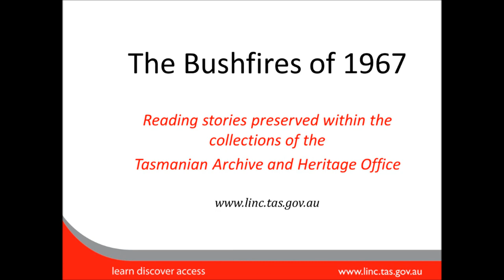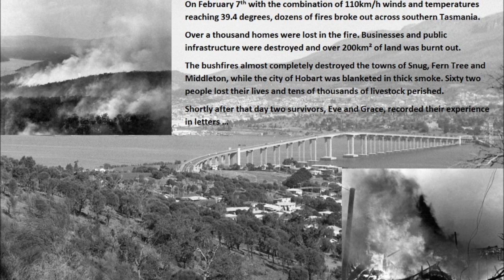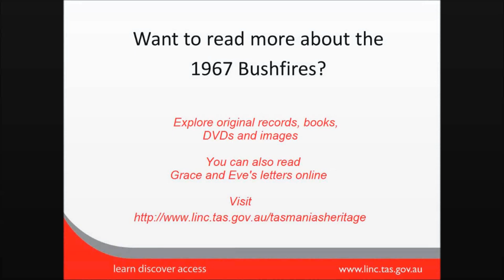1967 Bushfires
Take part in the National Year of Reading and explore the collections of TAHO through firsthand accounts and images of the 1967 Tasmanian bushfires.  Featuring archival photographs and documents from the Tasmanian Archive & Heritage Office.

Tasmanian Archive and Heritage Office: 1967 Bushfires (2012) - (sound and colour) 8 minutes 53 seconds.